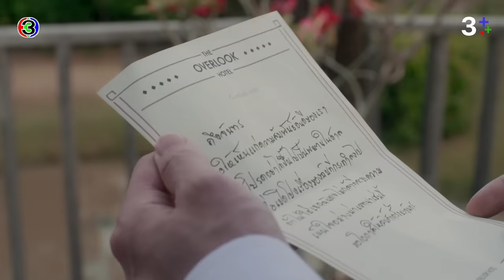FIN | เรามาอย่างมิตร แต่เป็นมิจฉาชีพ | หนึ่งในร้อย EP.3 | 3Plus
บทประพันธ์ : ดอกไม้สด
บทโทรทัศน์ : ดลยา ทรัพย์ยิ่ง
กํากับการแสดง : อำไพพร จิตต์ไม่งง
ผู้ผลิต : แอน ทองประสม / ทอง เอ็นเตอร์เทนเม้นท์ จำกัด